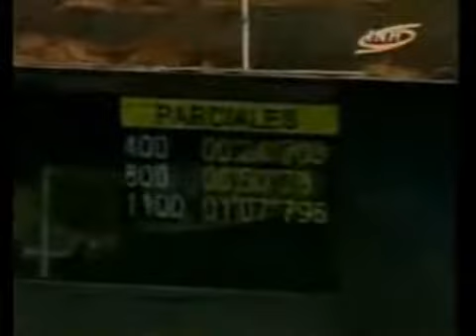EN LINEA CON EL 30-G, 07/02/2014